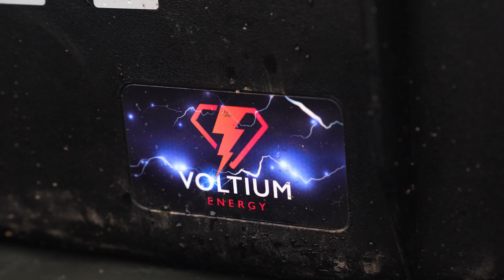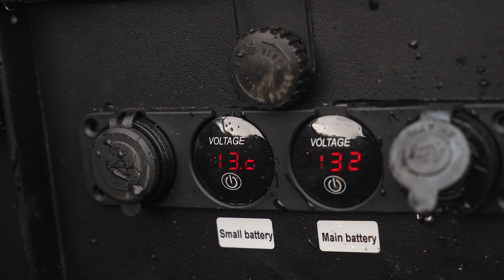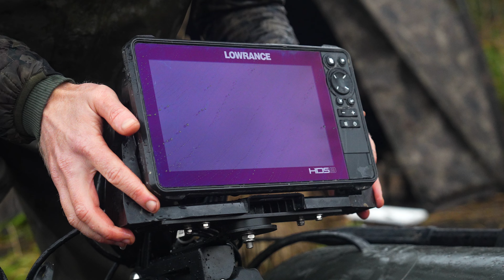HOFMAN: mijn RUBBERBOOT & ACCU upgrade voor 2024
Met het nieuwe visseizoen voor de deur is het tijd om je uitrusting weer in orde te maken en af te stemmen op de plannen die je hebt voor aankomend jaar. Ook Hofman heeft wat aanpassingen gedaan en in deze video neemt hij zijn nieuwe boot set-up met je door. Zo is hij onder andere overgestapt op de Raptor Fast 200 en heeft hij een nieuwe accu en transducerstang. Benieuwd naar de overwegingen en de keuze van de nieuwe materialen check dan snel de video. Heb je nog vragen naar aanleiding van de uitleg? Drop ze in de comments, MH tuned de komende dagen in om ze te beantwoorden.

In deze video:
00:18 Keuze & overweging Raptor rubberboot voor 2024
01:48 Raptor Elektromotor 45lbs vs 90lbs
02:37 Voltium accu's en mogelijkheden
03:38 Dieptemeter: Lowrance HDS9
03:50 Raptor transducerstang

🎬 Toegang tot de 1.000+ beste karpervideo's. Activeer je Membership in één minuut

💰Van tackle tot aas en van visreizen tot aan luxe voerboten. Bij deze winkels kopen karpervissers in Nederland en België met korting